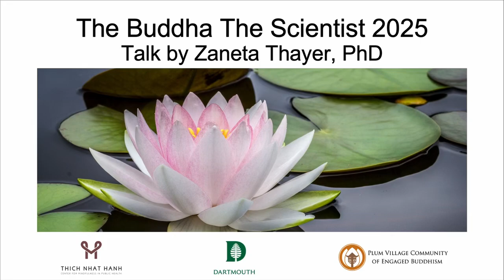Reflections on Stress and Mindfulness by Dr. Zaneta Thayer | The Buddha the Scientist | 2025-04-07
The Buddha the Scientist Symposium (TBTS) invites scientists from around the world to explore the intersection of Buddhism, psychology, and neuroscience through the embodied practice of mindfulness. The symposium combines mindfulness practice with groundbreaking scientific inquiry and discussion.  This Symposium was held at Dartmouth College on April 7, 2025.

Zaneta Thayer, PhD, Associate Professor of Anthropology,
Department of Anthropology, Dartmouth College, is a biological anthropologist whose research program investigates how environments shape patterns of human biology and health. Dr. Thayer received an A.B. in Biology and Anthropology from Dartmouth College and a PhD in Biological Anthropology from Northwestern University. Her research addresses three broad themes (1) Racialized health inequities; (2) Developmental plasticity, evolution, and health; and (3) Maternal health and well-being. Together, these themes allow her to produce research of interest to evolutionary anthropologists, public
health professionals, and her study populations.